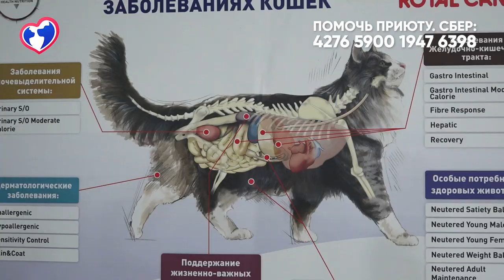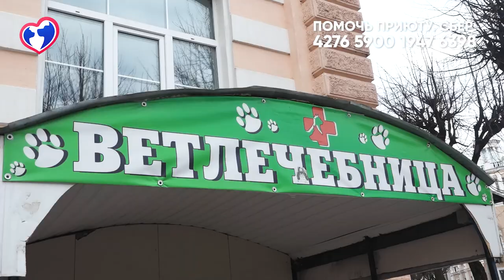Едем лечить кота - сложный перелом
Первая бесплатная вет. санчасть в России очередной раз оказывает помощь животному. Сегодня ролик будет про кота и его серьёзную проблему.

🙏Поддержать приют можно несколькими способами:
✅Через наш сайт (с любой точки мира) vernost67.ru
✅Перечислить на карту СберБанк: 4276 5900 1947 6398 ДМИТРИЙ СЕРГЕЕВИЧ С.
✅Контактный/голодный телефон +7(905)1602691 (привязан к карте сбербанк)